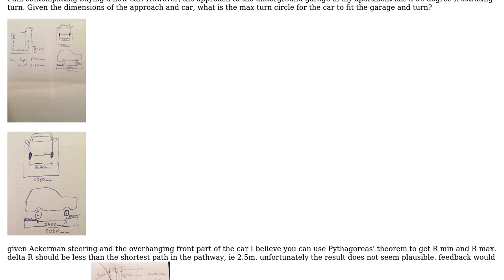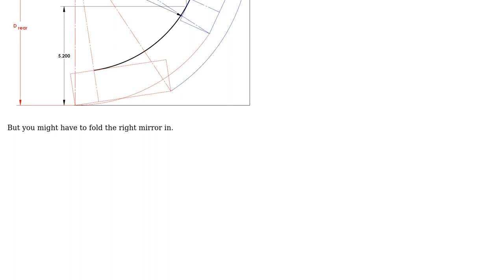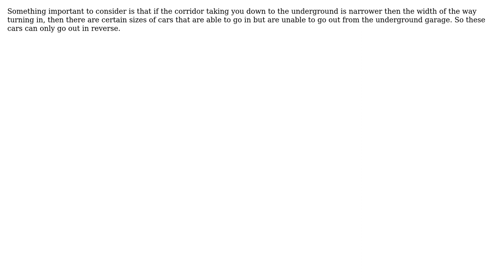Engineering: How much clearance does a car need when turning a corner? (4 Solutions!!)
Engineering: How much clearance does a car need when turning a corner?

With thanks & praise to God, and with thanks to the many people who have made this project possible! | Content (except music & images) licensed under CC BY-SA | Music | Images & others | With thanks to user Rick user naan user Misha user Mark user Mark user fdea and the Stack Exchange Network Trademarks are property of their respective owners. You are responsible for your own actions.